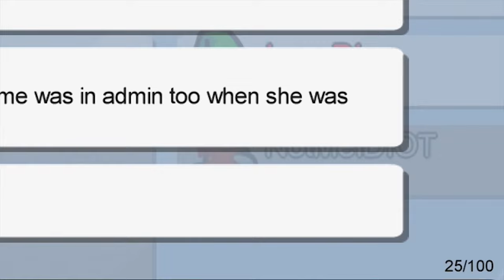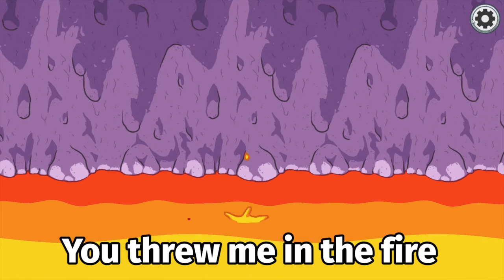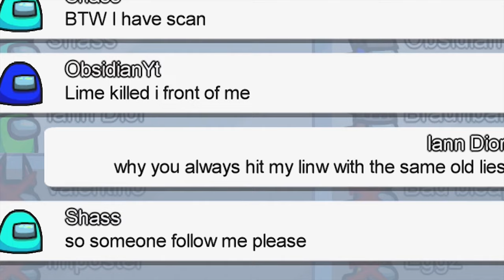Among Us but I use Iann Dior Lyrics